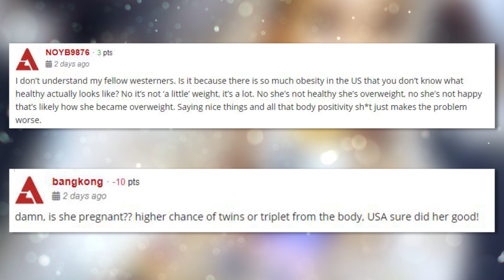Reason Behind CL's Extreme Weight Gain?!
Once again the headlines are talking about CL’s weight gain and netizens are feeding on her with their negative comments as usual but you know what!? This time I actually am kind of worried! She has been gaining and losing weight too many times and even though she says she is fine, the proofs are saying something else! Watch this video to find out why I feel like something is wrong with CL!